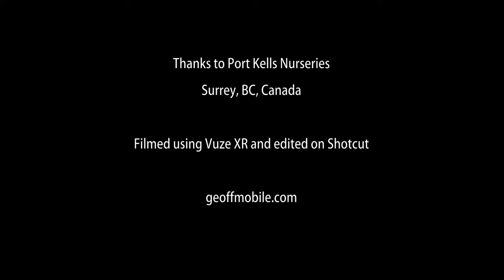Pumpkin Patch with People and Dogs - VR 180 3d video - Port Kells Nurseries, Surrey BC Canada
Here is a 3D VR 180 video filmed at a local farm and plant nursery in Canada, with a beautiful field of pumpkins ready for picking.

Port Kells Nurseries
Address: 18730 88 Ave W, Surrey, BC, Canada V4N 5T1

Recorded Oct 9th 2021 in Surrey, BC, Canada.

This video was filmed on a Vuze XR camera held on a Stayblcam stabilizer.
Best watched in 3D using a Virtual Reality (VR) headset such as the Youtube app on the Oculus Quest 2.

Cheers,
Geoff

Technical notes:
VR 180 3D video was captured in fully automatic exposure settings and exported from Vuze XR Studio in 5.7k side-by-side 120Mbps H.264. Video edited in Shotcut (Free video editor) and exported using "Youtube" preset.